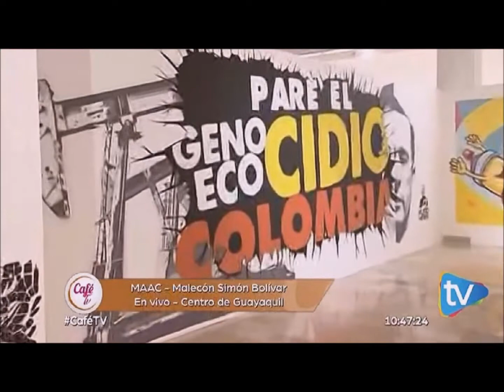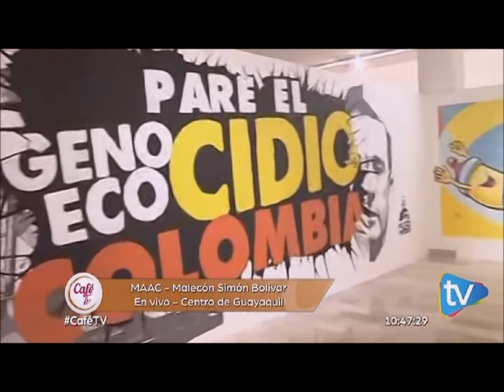CaféTV | Exposición de arte urbano en el MAAC Guayaquil